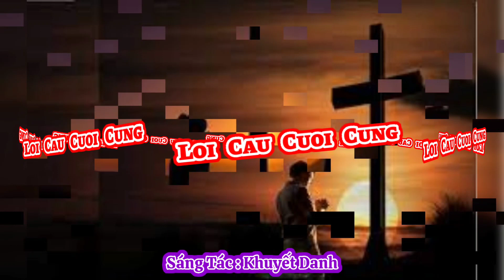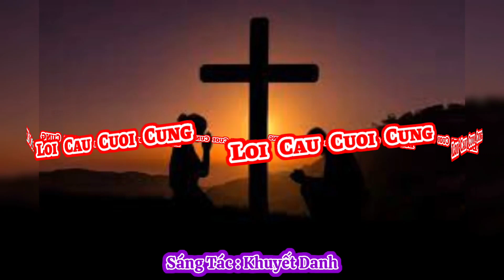(TN) Lời Cầu Cuối Cùng (Lạy các thánh của Chúa, xin hãy đến đón tiếp...)